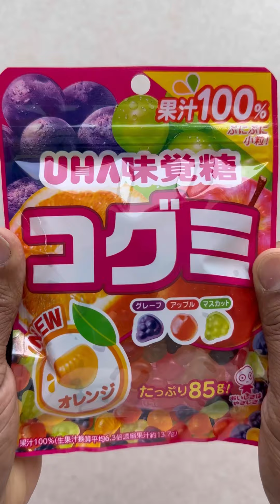Filling platter with candies || ASMR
Filling platter with colorful candies || ASMR VIDEO